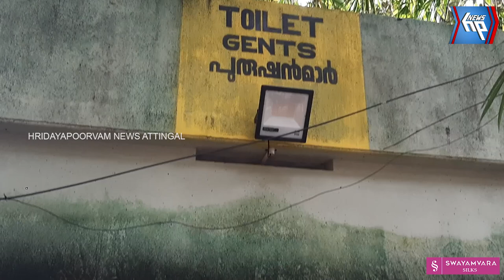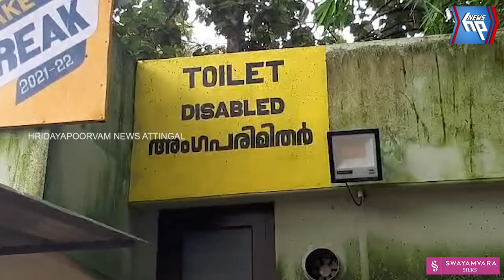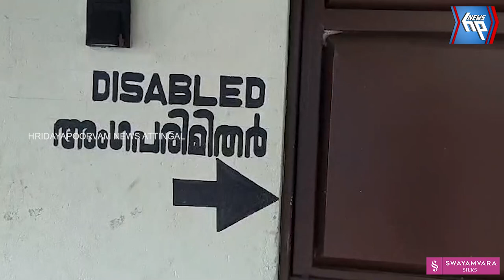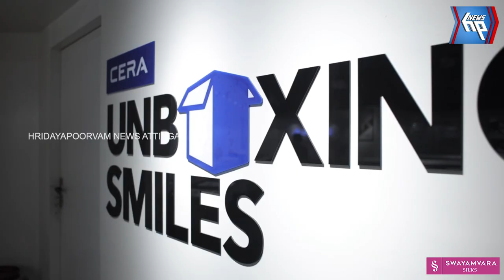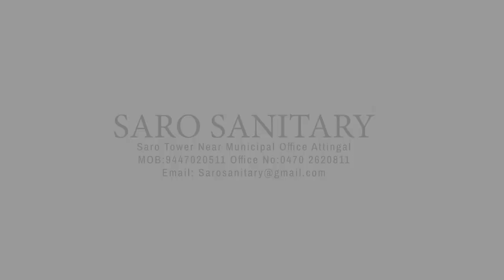വഴിയോര വിശ്രമകേന്ദ്രത്തിന്റെ വാട്ടർടാങ്ക് പൊട്ടി; അധികാരികൾ നടപടിയെടുക്കുന്നില്ലെന്നു പരാതി